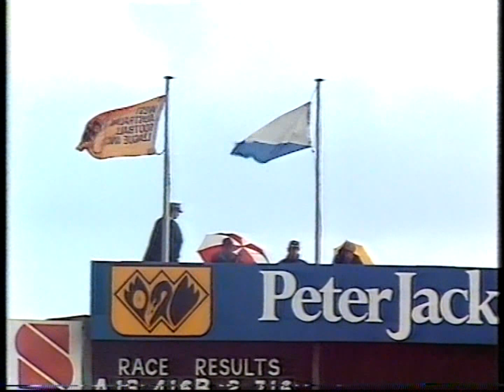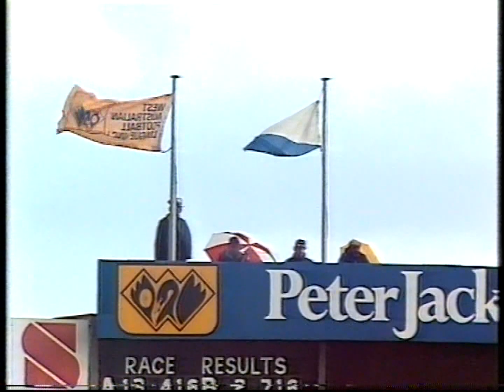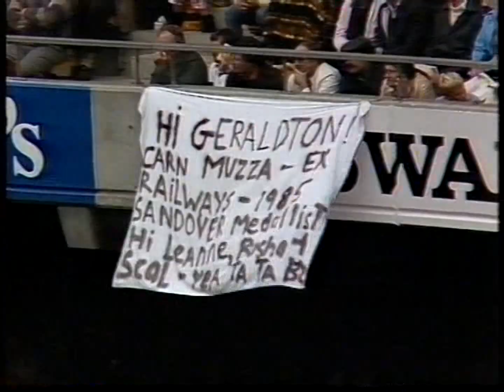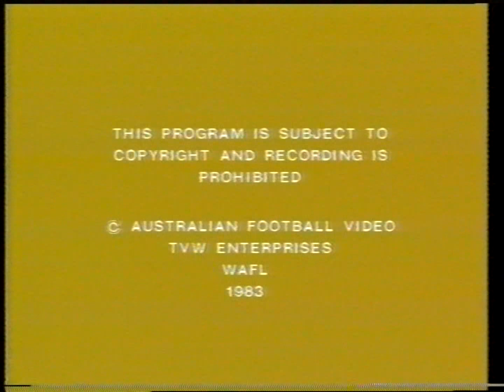1985 WAFL Grand Final East Fremantle v Subiaco HD